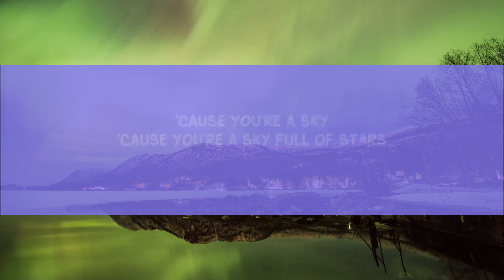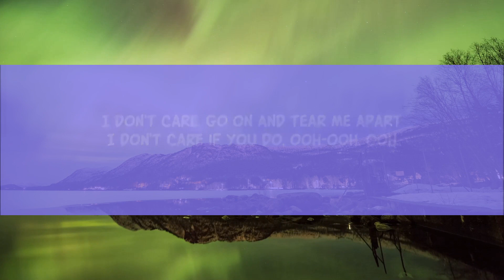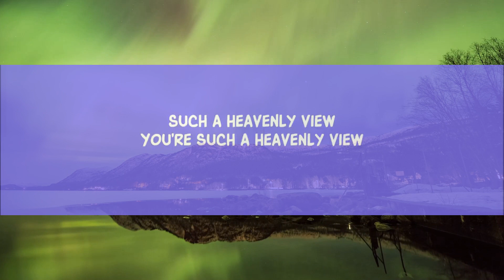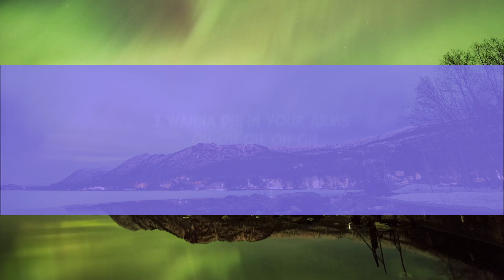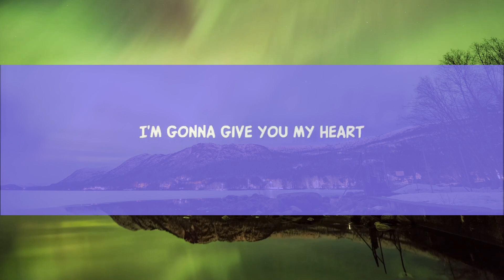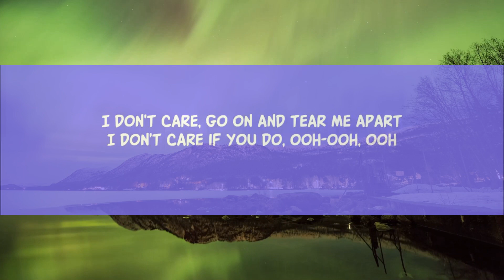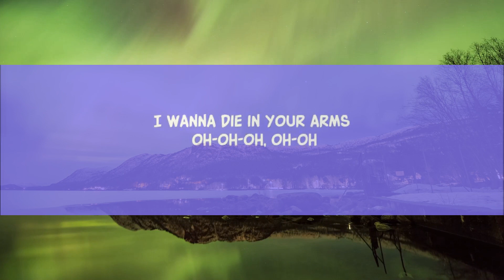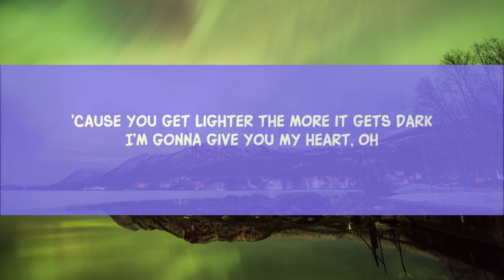A Sky Full Of Stars (Lyrics) | 25 MIN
Coldplay - A Sky Full Of Stars (Lyrics)
Coldplay - A Sky Full Of Stars

[Chorus]
I think I saw you ooh-ooh-ooh, ooh-ooh-ooh

[Verse 2]
I wanna die in your arms, oh-oh-oh, oh-oh

[Chorus]
I think I see you ooh-ooh-ooh, ooh-ooh-ooh

Lyric video for A Sky Full Of Stars by Coldplay on Dan Music